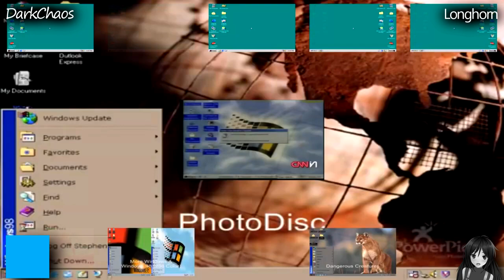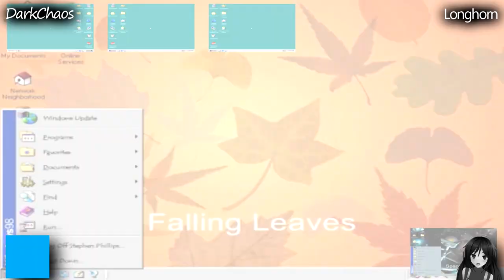{Collab} ~Windows 98~ [Sparta No-BGM Remix]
This was a collab with DarkChaos. I did the second part while he did the first one.